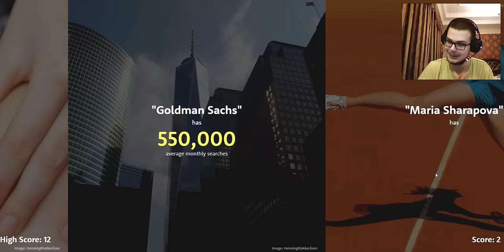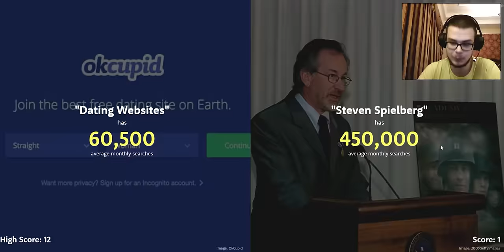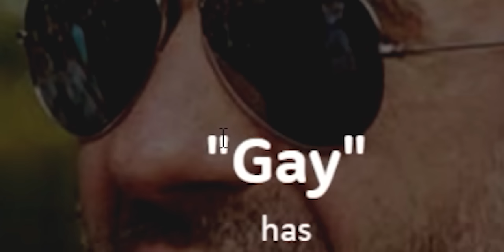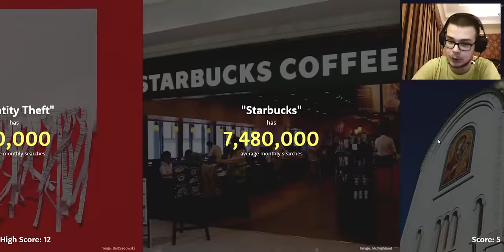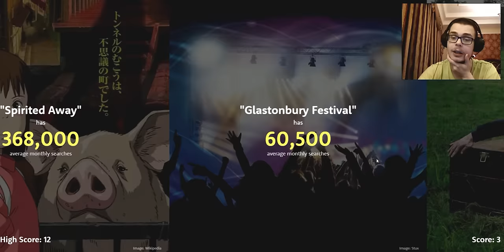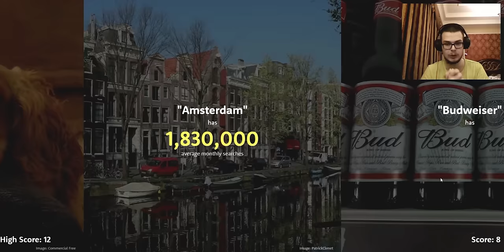ГЕЙ ПРОТИВ НОВОГО ГОДА! - ЧТО ГУГЛЯТ ЧАЩЕ?!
Что популярнее - ГЕЙ или КАНУН НОВОГО ГОДА? - Проверим!